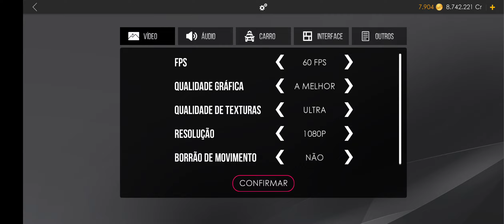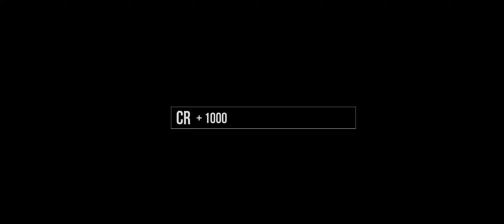SEM SORTE (ASSOLUTO RACING)